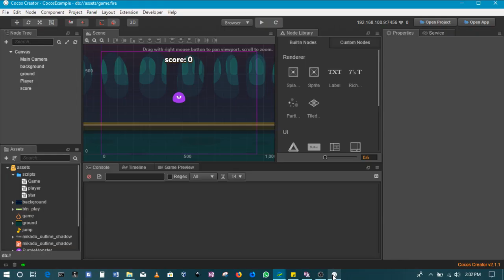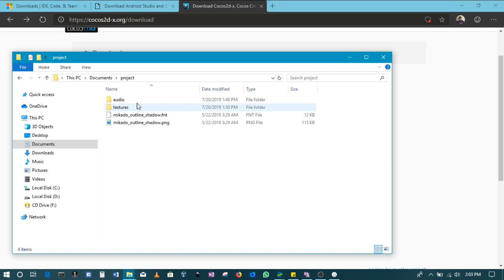Cocos Creator 2D Game Development Tutorial - 1 The game we will be creating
I show where to get the Cocos Creator engine and then show the complete project that will be created in the process of completing this tutorial. This tutorial will show you how to create a simple game that uses cocos creator physics. It will include simple cocos creator collision detection and show you how to do actions such as easing, adding scores, destroying nodes, scene management, spawning or instantiating prefabs, how to add cocos creator audio, working with cocos creator fonts and specifically bitmap fonts, cocos creator keyboard events and much more.

COCOS CREATOR 3D MIND YOU STEP TUTORIAL
The Game we are making + Assets: